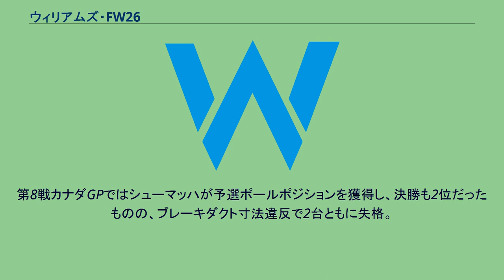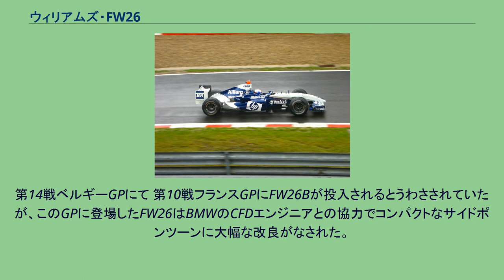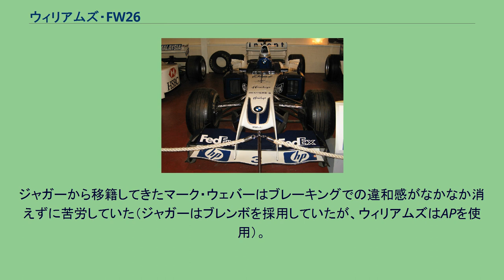ウィリアムズ・FW26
ウィリアムズFW26 (Williams FW26) は、ウィリアムズが2004年のF1世界選手権参戦用に開発したフォーミュラ1カー。
パトリック・ヘッドとギャビン・フィッシャーらが設計した。
2004年の開幕戦から最終戦まで実戦投入された。
ドニントン・グランプリ・コレクションで展示されているFW26。
特徴的なフロント周りがよくわかる 2003年シーズンにおいて、最終戦までタイトル争いがもつれ込み、惜しい所でタイトルを逃したウィリアムズは、フェラーリと同じようなマシンでは勝てないことを悟り、斬新な空力デザインを採用したマシンを開発した。
FW26のハイノーズは偏平で長さが極端に短く、両側から前方にせり出したプレートでフロントウイングを吊り下げていた。
下反角のついたフロントウイング支持版が牙のように見えることから、「ウォラスノーズ（セイウチノーズ）」というあだ名が付けられた。
また、ノーズ下面のサスペンションアーム支持部には、従来のシングルキールではなくツインキールを採用した。
ツインキールを採用したことで、フロントロアアームはアッパーアームよりも短くなっている。
これらの設計により、床下へ気流をスムーズに流し込み、総体的なダウンフォース発生量を増そうとした。
フロントウイングは特徴的な波型である。
それに対してリヤ周りは前作であるFW25とそれほど変わっていない。
大きな飛躍を目指し製作されたが、結果的にこの大胆なフロント周りがマシンの姿勢変化に弱い性質を生み出し、ラップタイムが安定しないという事態に陥った。
また、新たに制定された1レース1エンジン規定にBMWは開幕戦までに完全に対応できず、若干のパワー不足と信頼性の欠如を生み出してしまった。
ただし、これはシーズンが進むにつれて解消された。
マシンの戦力不足 第8戦カナダGPでのFW26。
モントーヤがドライブ 開幕戦にはBMWは旧スペックのエンジンを投入。
これは新スペックエンジンがまだ信頼性の面で不安が残っていたからである。
開幕戦は4位。
第2戦では2位表彰台、第4戦サンマリノGPでは3位表彰台を獲得するが、以後が続かない。
第7戦ヨーロッパGPでは1コーナーで同士討ち。
これによってラルフ・シューマッハはリタイヤし、ファン・パブロ・モントーヤは8位に入賞するのが精一杯だった。
第8戦カナダGPではシューマッハが予選ポールポジションを獲得し、決勝も2位だったものの、ブレーキダクト寸法違反で2台ともに失格。
第9戦アメリカGPではレース中にシューマッハが最終コーナーのバンク部分でスピンし、リアからウォールに激突する大クラッシュ。
背骨を2ヶ所骨折という重傷を負い、6戦の欠場を余儀なくされた。
モントーヤもスタート前のスペアカー使用が違反と判断され、失格になるなど散々だった。
シーズン途中での大改修 ノーズ改修後のFW26。
第14戦ベルギーGPにて 第10戦フランスGPにFW26Bが投入されるとうわさされていたが、このGPに登場したFW26はBMWのCFDエンジニアとの協力でコンパクトなサイドポンツーンに大幅な改良がなされた。
第13戦ハンガリーGPではついに特徴的だったセイウチノーズがFW25のようなオーソドックスなものに変更された。
同時にフロントウイングの形状自体も見直された。
しかし、ツインキールは変更されていない。
このようにフロントとリヤの両方に大改修を受けたFW26はマシンバランスが改善。
第17戦日本GPでシューマッハが復帰2戦目で2位表彰台を獲得。
最終戦ブラジルGPではモントーヤが優勝でシーズンを締めくくった。
シャーシ エンジン 2004年シーズン終了後、2005年用マシンであるFW27用のエンジンやギヤボックスを搭載し、ダウンフォースを減少させたマシンをテストで使用。
FW26Cと呼称された。
ジャガーから移籍してきたマーク・ウェバーはブレーキングでの違和感がなかなか消えずに苦労していた（ジャガーはブレンボを採用していたが、ウィリアムズはAPを使用）。